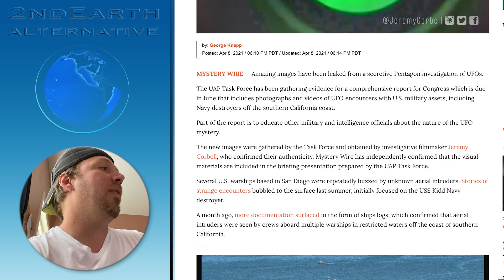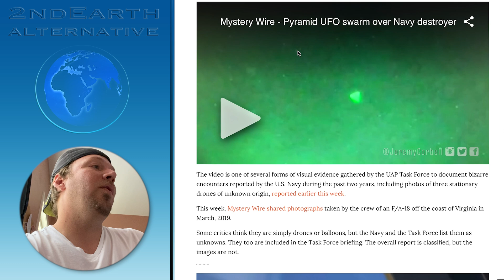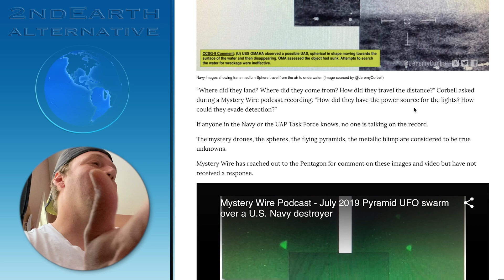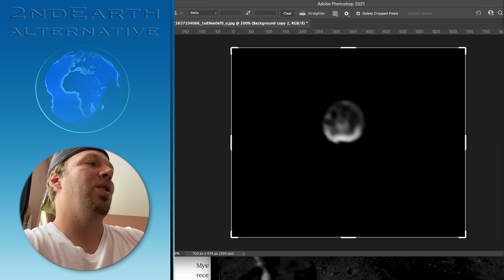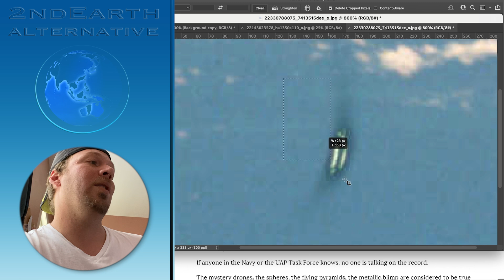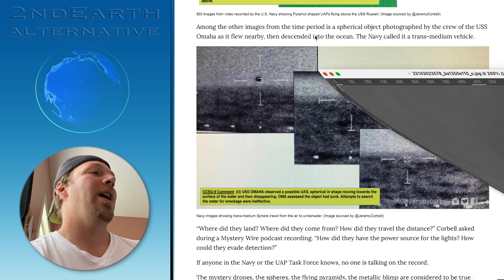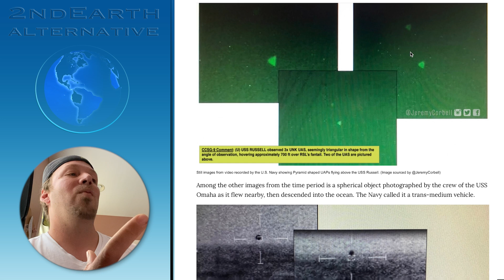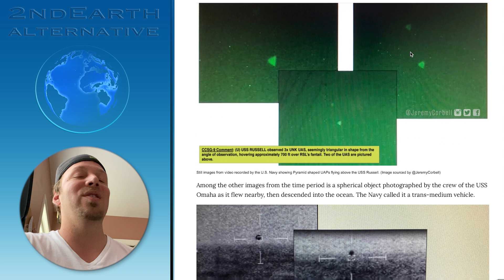Hold Your Breath -- IDENTICAL UFOs Captured by NASA and NAVY! E.T. Evidence is Stacking Up in 2021.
I never thought I would see the day where I could peruse through images from different US government agencies like NASA and the U.S. Navy and find what seems to be identical UFOs (flying saucer type) crafts in separate photographs. 2021 might be the year UFO Disclosure becomes maintream, as the evidence for UFOs keeps stacking up. UAPs, or Unidentified Flying Phenomenon is another more modern term for these unknown objects that seem to defy the laws of physics as we know it.

George Knapp introduces in his article some intriguing UFO images presented by Jeremy Corbell (director of Bob Lazar: Area 51& Flying Saucers) that is convincing enough to shock the common non-believer, especially if you been following the credible David Fravor story, a jet pilot who followed a UFO that was tracked by radar (now famously termed the Tic Tac UFO).

Having published an episode on unusual UFO images that were taken by NASA during the Mercury and Apollo missions, I was shocked to realized that one of the UFOs that I presented in that YouTube episode is nearly identical to the UFO that was presented by Jeremy Corbell in George Knapp's article. Who is piloting those crafts? Are these extra terrestrial aliens, are they inter-dimensional beings, artificial intelligence, or is there a more mundane explanation for the presence of these crafts?

Asides from Luis Elizondo, a former Pentagon official, and Christopher Mellon who oversaw many intelligence agencies, there are many prominent figures who are admitting to the possibility of extra terrestrial visitation nowadays. Billionaire Bob Bigelow has also discussed the E.T. possibility on 60 Minutes, and even intellectual scientific podcasts like the Lex Fridman show are catching on to this bizarre possibility.